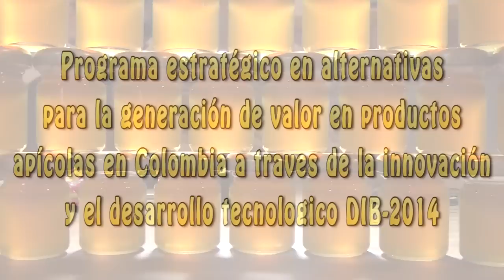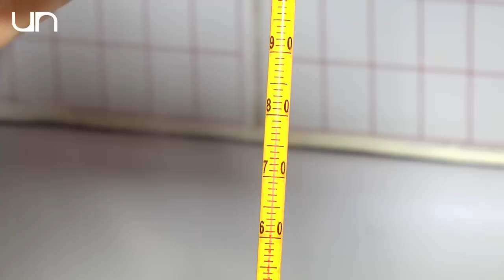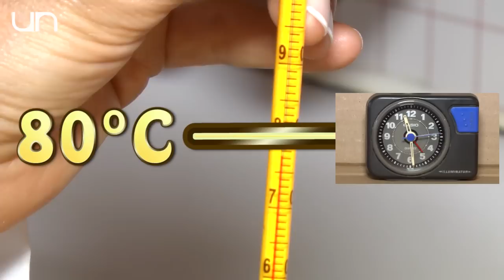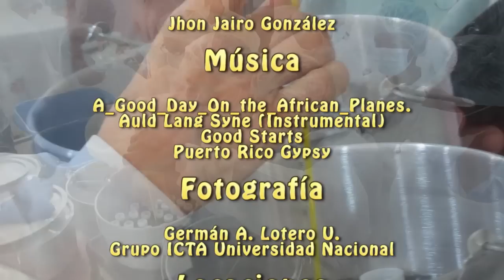Como procesar la miel de abejas sin aguijon-Manejo de miel de Tetragonisca angustula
Metodología desarrollada por la Universidad Nacional de Colombia, sede Bogota,ICTA, para el correcto manejo de la miel de abejas Tetragonisca angustula.  Con estos pasos hechos a conciencia la miel se conservará muy bien y sin ningún problema.